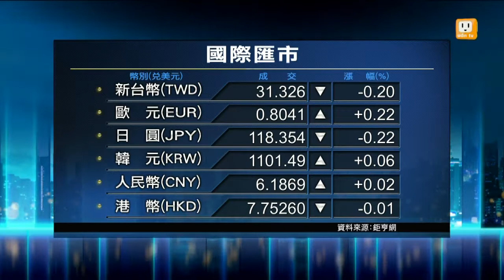【2014.12.12】國際匯市 -udn tv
關心台灣時間12月12日的全球匯市動態。完整內容 , FB , Twitter , G+